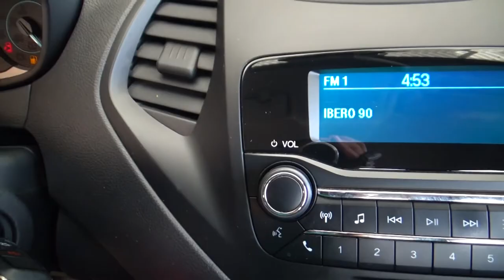Ford / Figo / 2019 - 5567